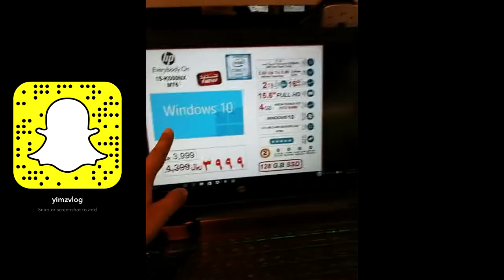WE DID IT! for Missionaries of Charity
Sa May 18 po ang punta ng mga topapipz para sa Missionaries of Charity work na ito sa Cebu :) Once again maraming salamat sa inyo :)

Missionaries of Charity is a Roman Catholic Latin Rite religious congregation established in 1950 by Mother Teresa. It consists of over 4,500 religious sisters. A member of the Congregation must adhere to the vows of chastity, poverty, obedience, and the fourth vow, to give "wholehearted free service to the poorest of the poor." Today, the order consists of both Contemplative and Active Branches over several different countries.